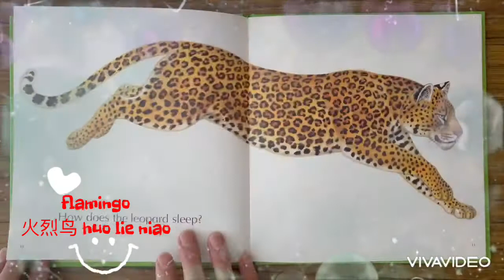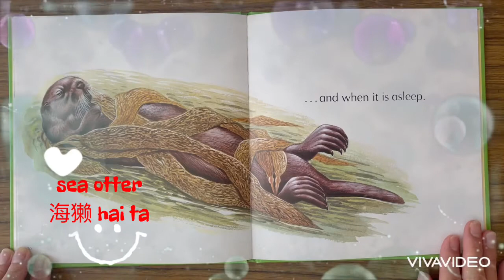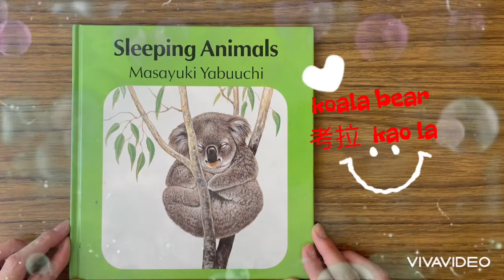【双语绘本 】Sleeping Animals 睡觉的动物们